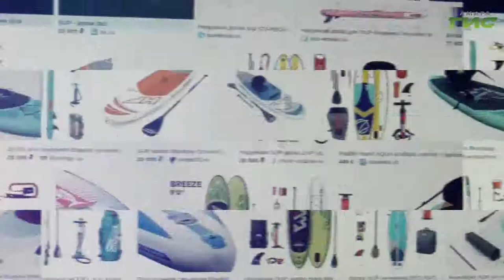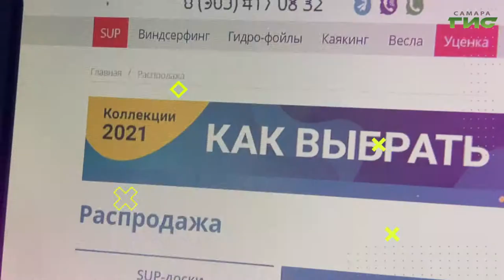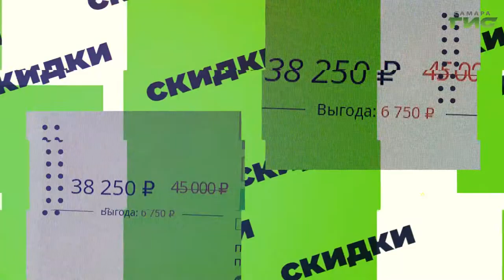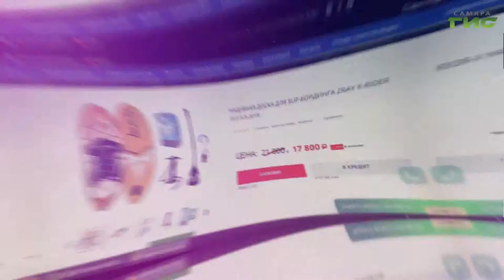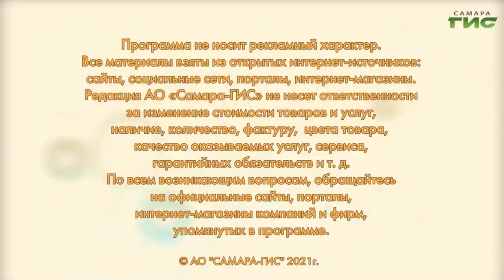Как выбрать SUP-борд / "Shopping-ГИД" от 17.06.2021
Лето балует теплыми деньками, которые хочется провести на природе. В идеале — осваивая новый вид спорта. Выбрать лучшую доску для сапсерфинга поможет "Shopping-ГИД".